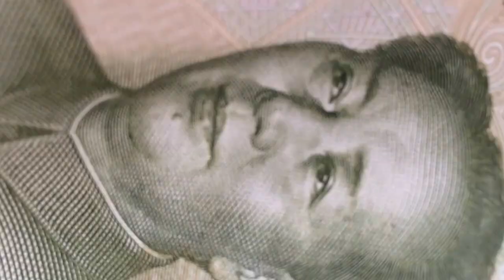Il était une fois en Chine